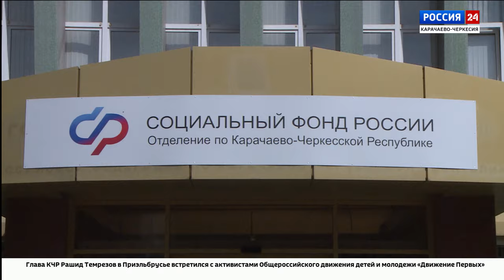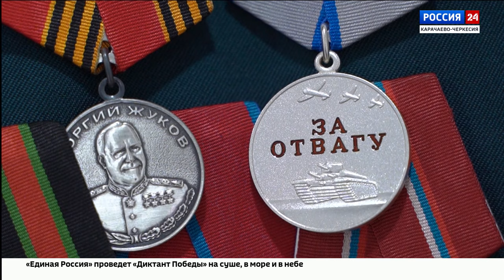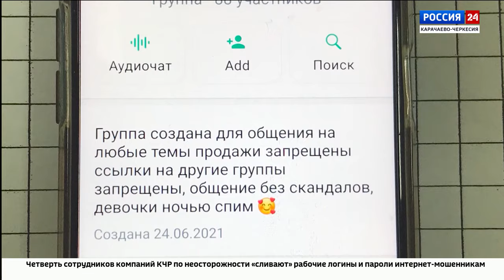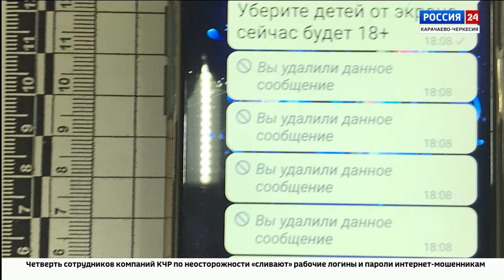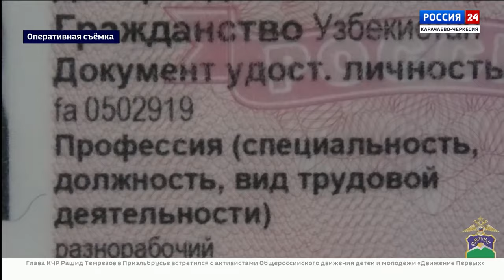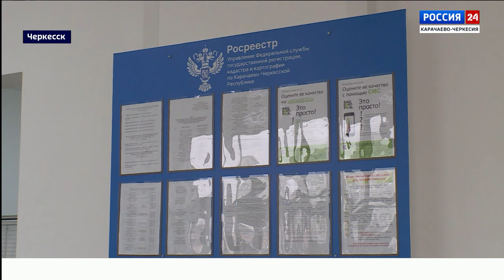"Вести Россия 24" Эфир от 29.03.2024